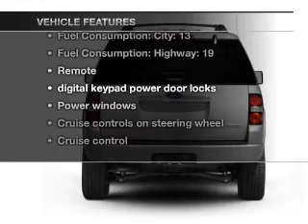Used 2009 Ford Explorer - Paramus NJ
Year: 2009
Make: Ford
Model: Explorer
Trim: Eddie Bauer
Engine: 4.0 liter 6 cylinder 12 valve
Transmission: 5-Speed Automatic
Color: Black
Mileage: 74650
Address:
375 Route 17 South